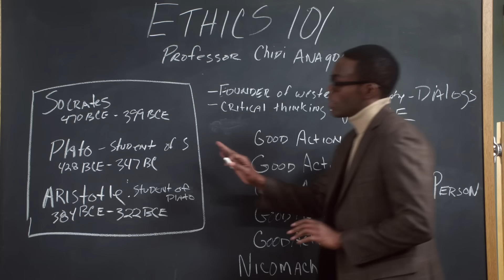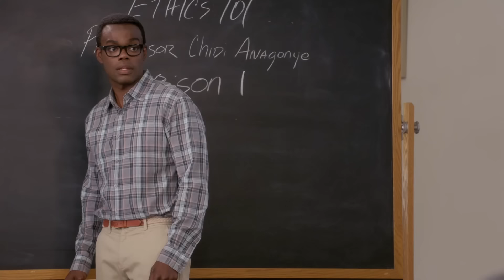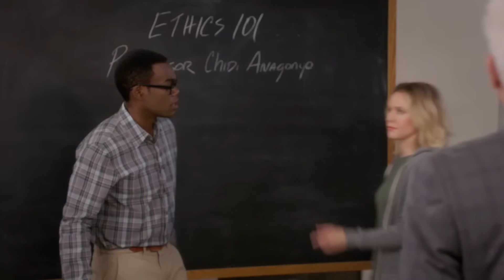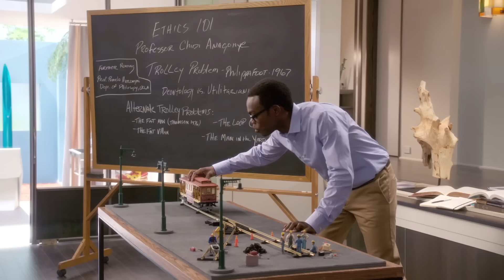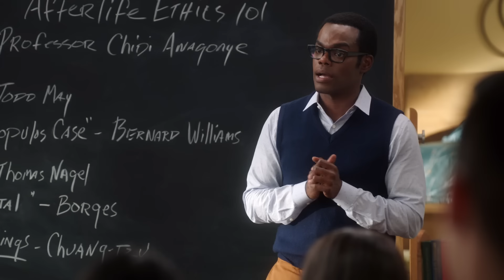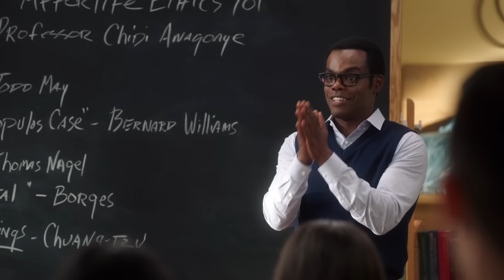The Moment The Good Place Redeemed Its Villain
NBC's The Good Place was a breakout hit when it's first season debuted in 2016.  The initial reveal that our main cast of The Good Place were actually in The Bad Place was a major twist most didn't see coming.  Then throughout the following seasons, The Good Place had another major twist in mind, the redemption of it's main villain Michael.  But how exactly did The Good Place transform a literal Demon into one of the greatest sitcom characters ever?